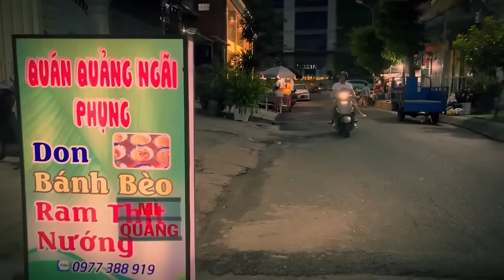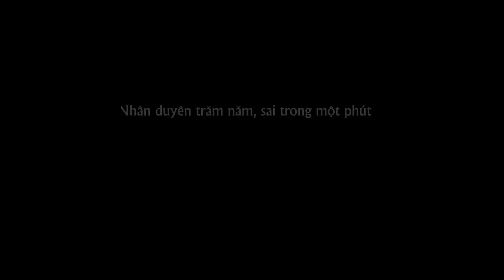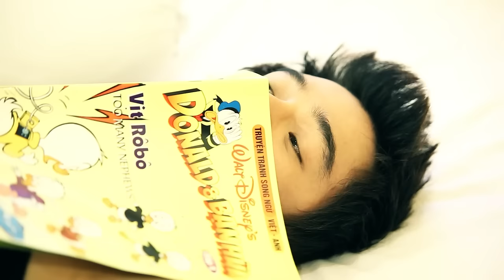MỘT KIẾP HỒNG NHAN, PHẢI QUÊN THẬT SAO EM, TẠI EM KHÔNG HIỂU | LIÊN KHÚC TỐNG GIA VỸ 2024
PLAY LIST:
1. Anh Thấy Mình Nhớ Em
2. Người Ta Không Yêu Em Đâu
3. Không Bao Giờ Anh Bó Tay 2
4. Thật Lòng Anh Rất Yêu Em
5. Cuộc Tình Buồn
6. Giọt Lệ Hoa Hồng
7. Hãy Để Anh Yêu Em
8. Người Ấy Vẫn Chưa Hiểu
9. Nụ Hôn Ấm Áp
10. Tại Em Không Hiểu
11. Thấm Thía
12. Thật Lòng Anh Rất Yêu Em
13. Tưởng Tượng Em Quay Lại
14. Anh Là Người Chung Tình
15. Càng Quên Càng Nhớ
16. Cuộc Tình Buồn